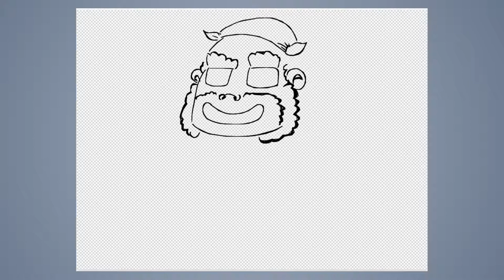Speed draw #279: Old samurai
JAB-2018